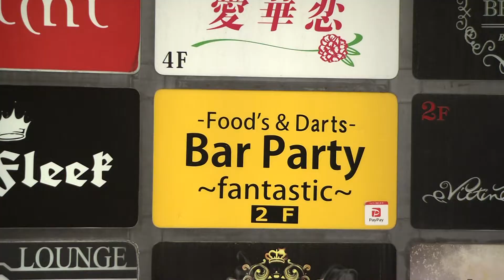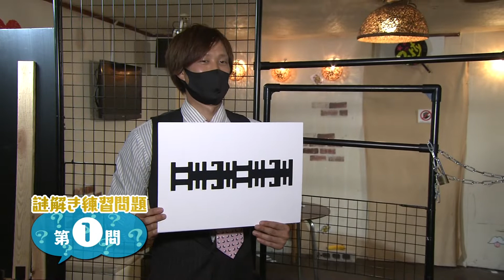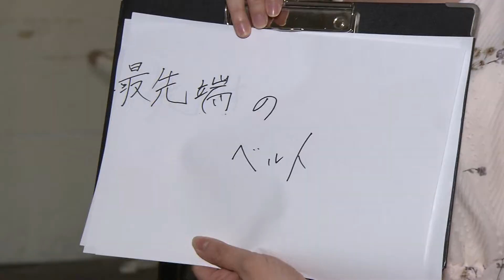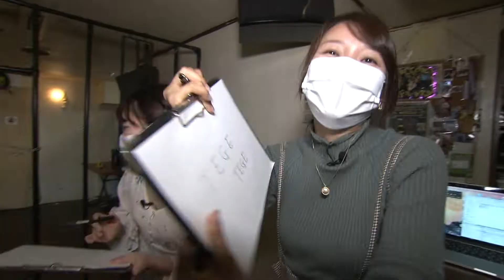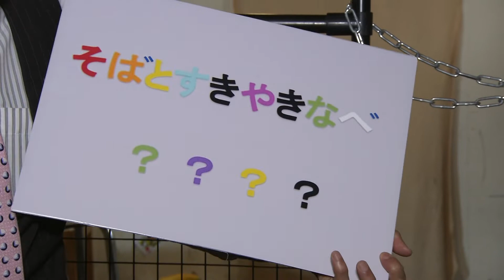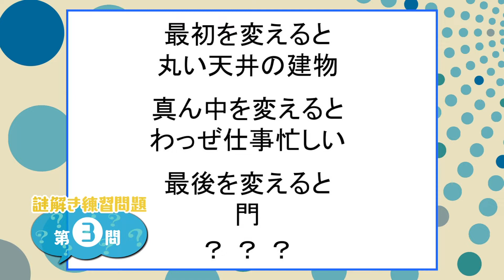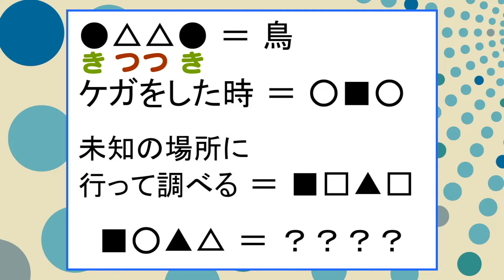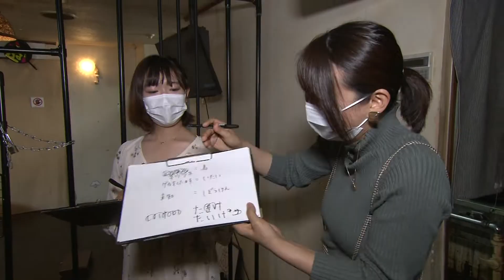「てゲてゲーミング」謎解き＆脱出ゲームに挑戦！榮德vs川原田因縁の対決！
謎解き＆脱出ゲームのイベントを開催している式大介さんにナビゲートしてもらいながら、榮德とタレントの川原田優華が挑戦。

まずは練習として４つの謎解き問題をどちらが先に正解できるか競う。榮德の意外な才能に川原田に驚愕！？更に、牢屋に閉じ込められた２人は謎解き＆脱出ゲームに挑む。

負けた方は罰ゲームという対決の行方は！？